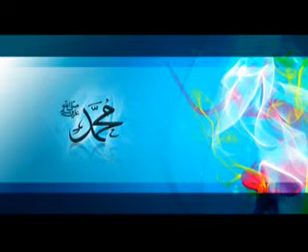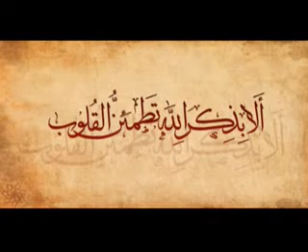IMPORTANCE & MASA'EL OF KURBANI || Mawlana Hasan Jamil || 09/09/16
কুরবানীর ফাজায়েল ও মাসায়েল